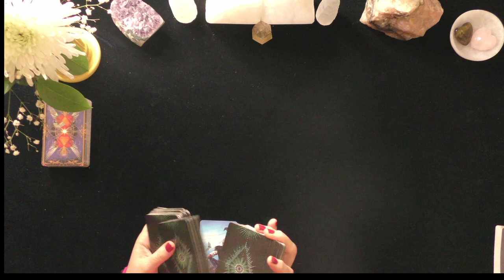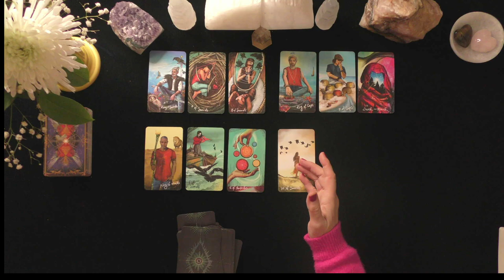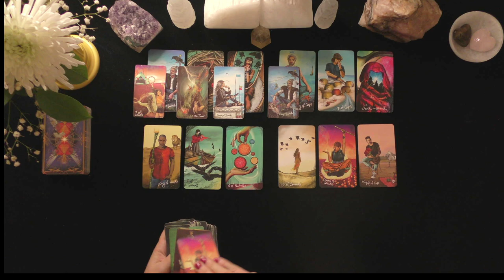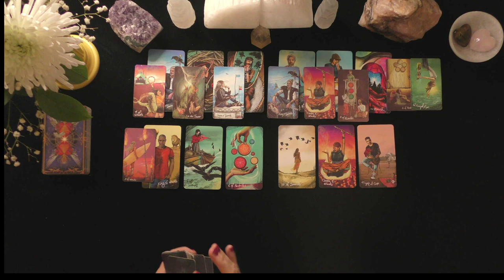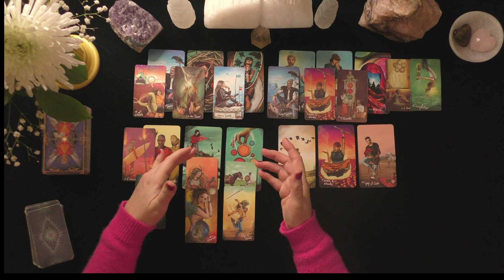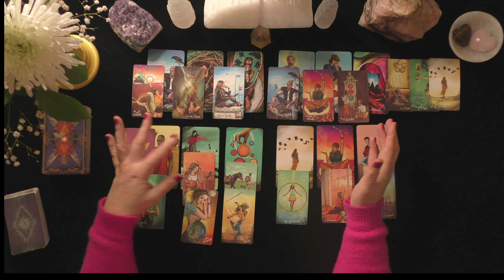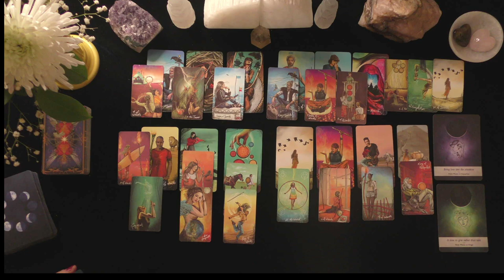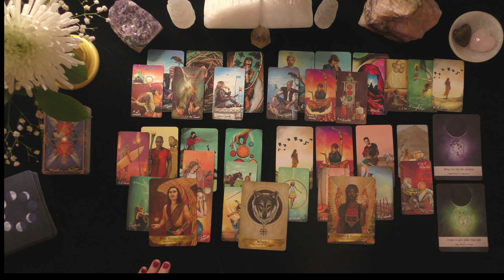LIBRA~YOU ARE SO READY FOR THIS!.~LOVE TAROT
HOW TO FIND OUT IF YOU WON:
 1. CHECK THE COMMUNITY PAGE ON THE 1st DAY OF THE MONTH

EXTENDED VIDEO LINK FOR THIS VIDEO:
Extended Readings Cover the Following topics:
1. Deep dive into poi'S/lover's emotions, thoughts, intentions, and actions.
2. Deep dive into what is happening in their lives & motivating their actions.
3. Clarify cards that are challenging.
4. Love Messages if your love had the courage to speak their truth.
5. "Shadow" spread reveals POI's person shows their ability to manifest a positive relationship with you.
6.***New Love Card reading ONLY WHEN THE PRIMARY READING AND EXTENDED READINGS ABOUT THE ORIGINAL POI DO NOT APPEAR TO HAVE A CHANCE FOR A GOOD OUTCOME.

5 INDEPENDENTLY VETTED RATING
5.0 RATED! 7504+ REVIEWS 22782 + ONLINE READINGS

OPTIONS INCLUDE{
20 MINUTE VIDEO READING: LOVER'S THOUGHTS FEELINGS, INTENTIONS, & ACTIONS $ 60.
25 MINUTE EX-RETURN VIDEO READING?  $ 75.00
20 MINUTE TELEPHONE READING $ 60.
30 MINUTE EMERGENCY (GUARANTEED WITHIN 24 HOURS OF YOUR PURCHASE TIME LOCAL TO ME. $180.